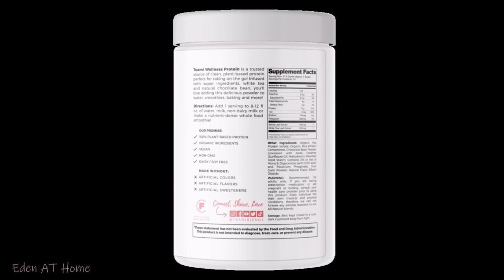Hubbys Anniversary Gift & Teami's Protein Shake For Weight Management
Below are the newest promotions details：
1.10$OFF SIDEWIDE USE CODE: F10
2.30$ OFF BUY ONE GET ONE USE CODE：H30

Kattee Handmade Genuine Leather Satchel Bag 15.6” Laptop Briefcase Messenger Bag for Men

To Order Envy cbd skincare line

Organized Kitchen